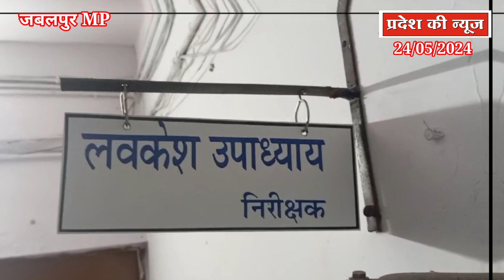शादी से कथा में परिवर्तित हो गया था 13 साल की बच्ची का मामला, अब माता-पिता पर हुई FIR